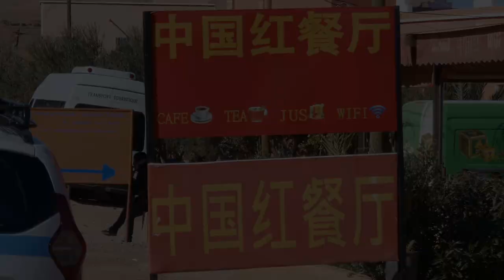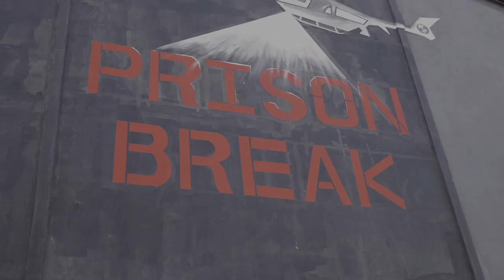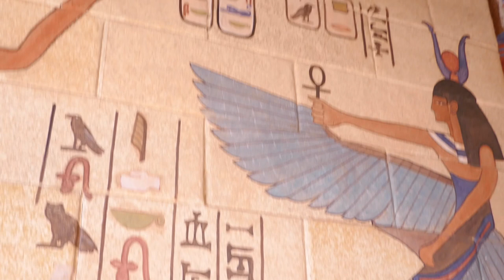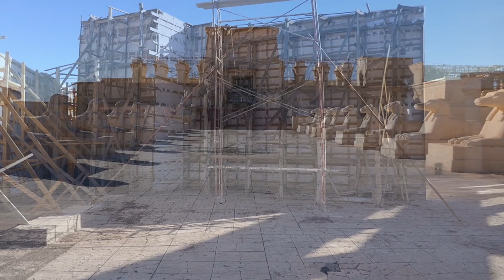Marokko by Bike (Teil 5)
Mit der 20 Jahre alten BMW R1100 GS alleine durch Marokko